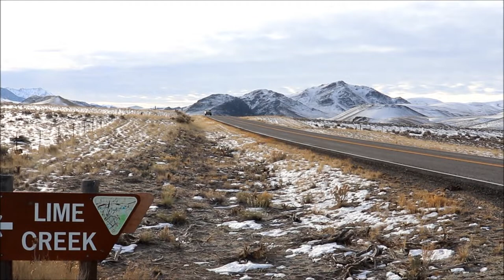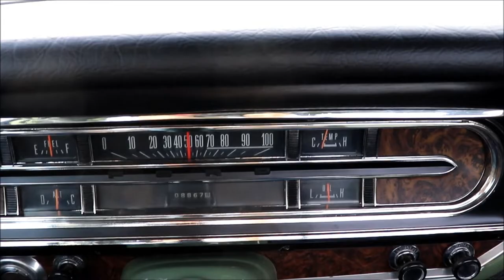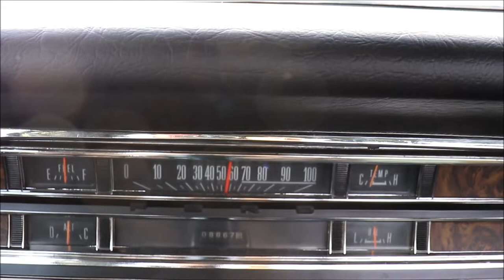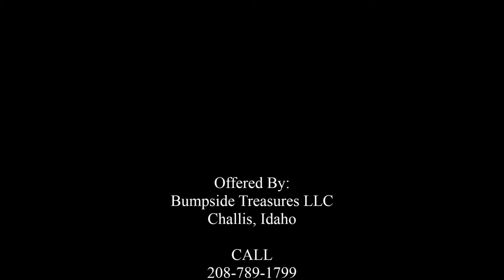1970 F-250 4x4 Highboy Ranger - Total restoration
Detailed video of our '70 F-250 Highboy that was sold on Bring A Trailer for $77,777

Key points:
00:07 - Drive By
00:36 - Walk-around
02:33 - Interior
03:24 - Engine
04:20 - Start-up
05:57  - Drive
08:09 - Drive by acceleration
08:25 - Critical Observations
15:40 - Underbody
17:22 - Glass